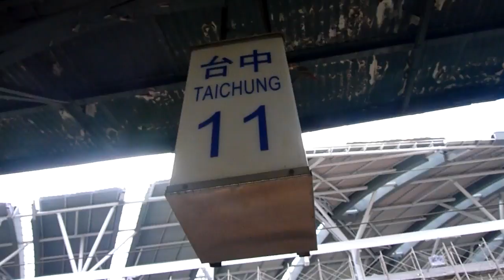台中11 ~~~幸福號碼 11